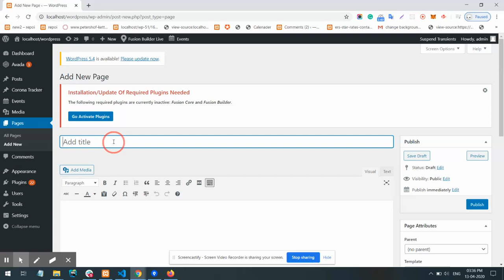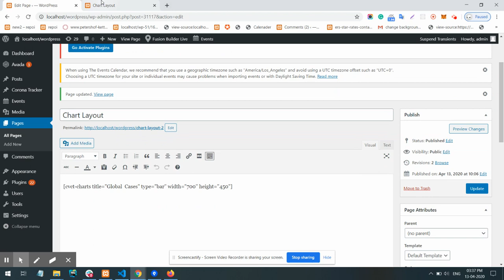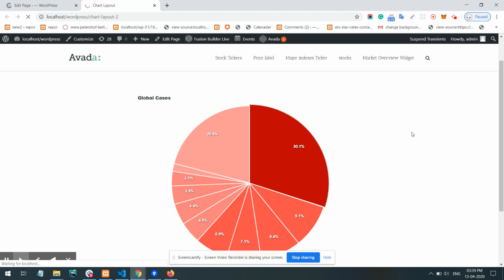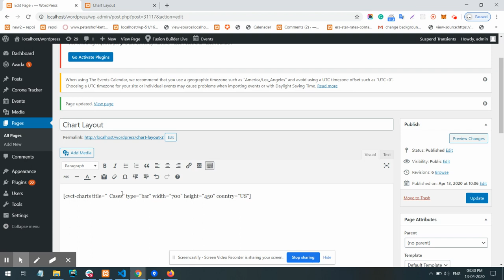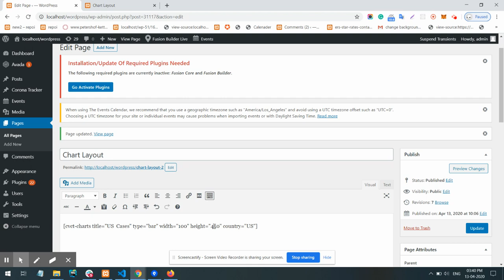Corona Virus Cases Tracker Shortcodes- Charts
Coronavirus Cases Tracker Plugin is used to display the Coronavirus(COVID-19) outbreak live Updates in WordPress page/posts/widgets section.
Using this plugin you can display particular country data or global data. With the help of shortcode, You can represent total Infected, Deaths, Recovered, Unresolved, New Cases Today, New Deaths Today in WordPress.